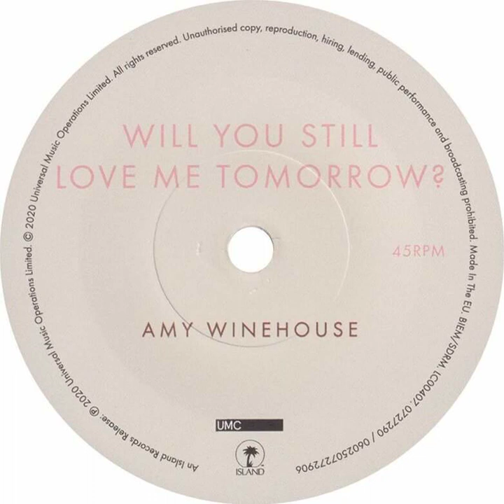Amy Winehouse - Will You Still Love Me Tomorrow Backwards